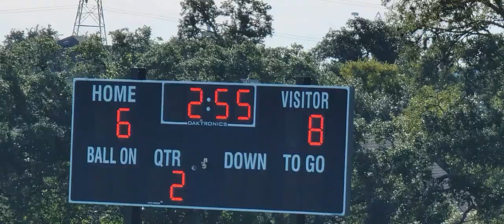Taft Freshman Football vs Stevens (1st half 6-8)